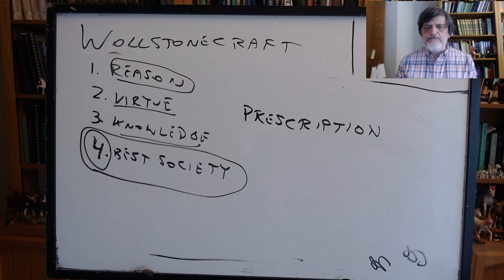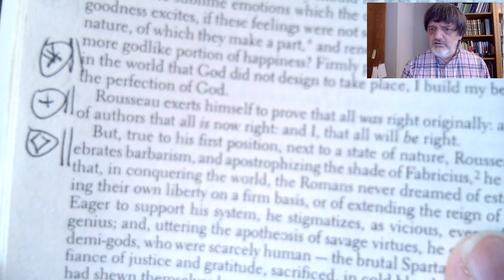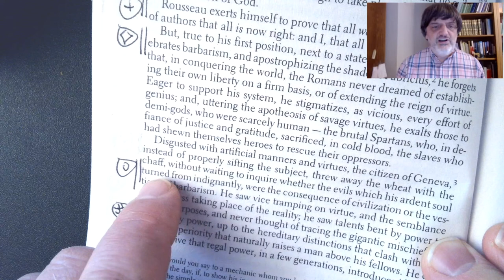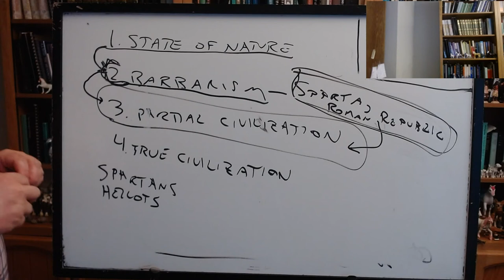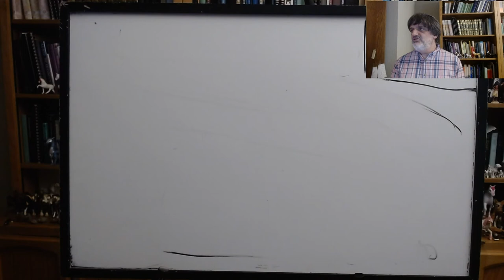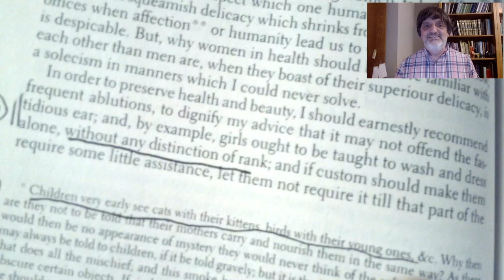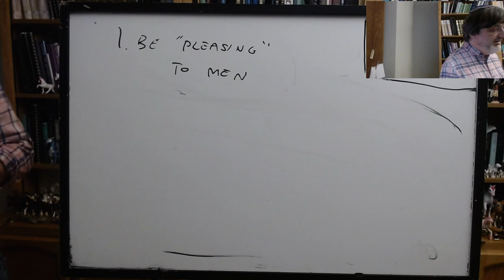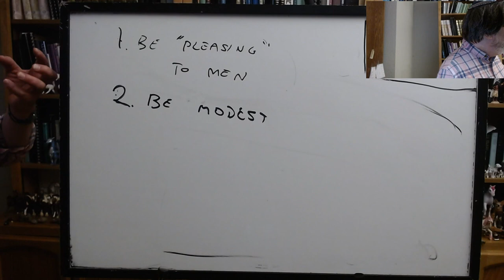Early Modern Political Philosophy: Wollstonecraft, lecture 2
PHIL 144/LGST 144, UC Santa Cruz, Winter 2021, lecture of 3/4: Wollstonecraft, Vindication of the Rights of Woman, ch.'s 5–8.